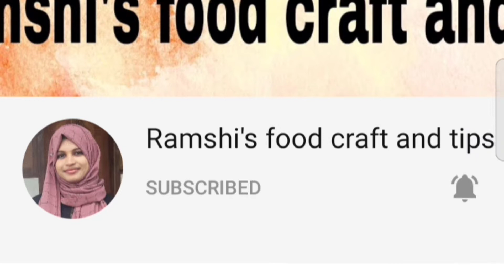Pesarattu/ no fermentation moong dal dosa recipe in malayalam/Ramshis food craft and tips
Hi friends,
This is my 8th video.watch this video till the end.
Please share your valuable feedback through comment box.

Ingredients

Green gram -1cup
Rice - 2 tbsp
Greenchilli - 2big
Ginger -small piece
Small onion - 4-5nos
Water -
Corriander leaves -
Ghee -

Please follow the instruction as shown in the video